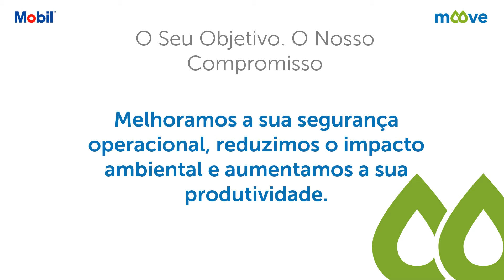Moove Portugal - Soluções de Lubrificação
Se procura otimizar a lubrificação dos seus equipamentos, a Moove Portugal está aqui para o ajudar!

Com a nossa equipa de especilistas, estamos aqui para ajudá-lo a:

   • Escolher os lubrificantes mais indicados
   • Gerir o seu armazém e de aplicação
   • Otimizar a gestão de lubrificação
   • Analisar o óleo
   • Formar as suas equipas

Para mais informações, entre em contacto connosco!